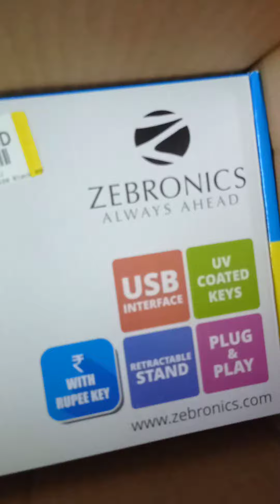Zebronics Portable Keyword for your laptop/Pc|Flipkart Shopping